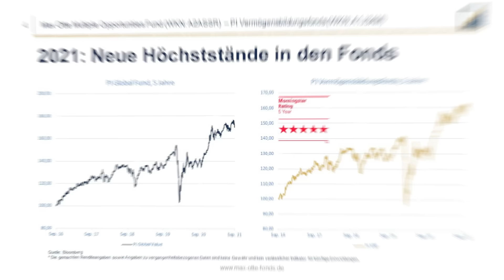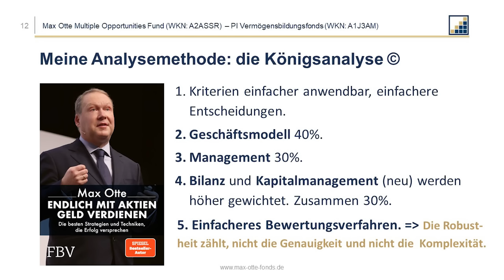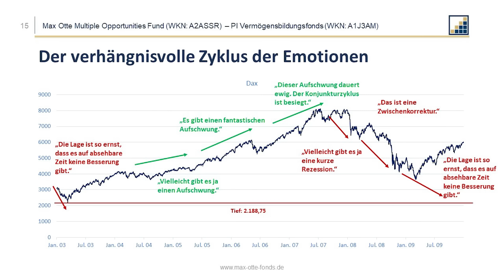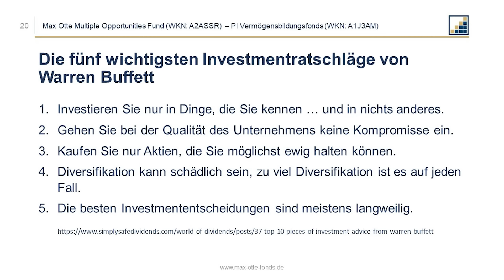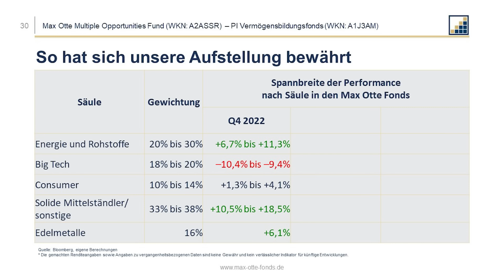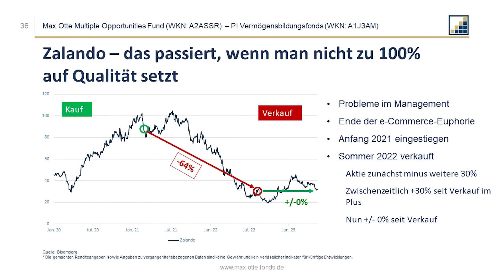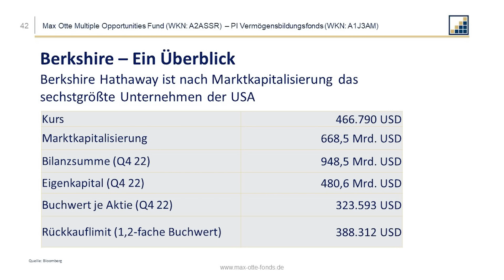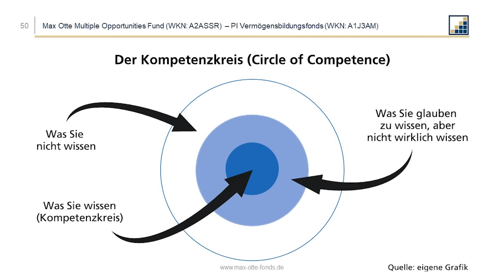Max Otte: Warum wir trotz Krisen „long only“ bleiben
Bei der Jahreskonferenz von @Investinbest in Kitzbühel sprach Prof. Dr. Max Otte über die Entwicklung seiner Fonds und den Ausblick, den er für die Investmentsaison 2023 hat.

Erfahren Sie mehr zur Vermögensanlage am exklusiven Finanzstandort Liechtenstein: Fordern Sie hier Ihr kostenloses Exemplar unseres neuen Spezialreports an: